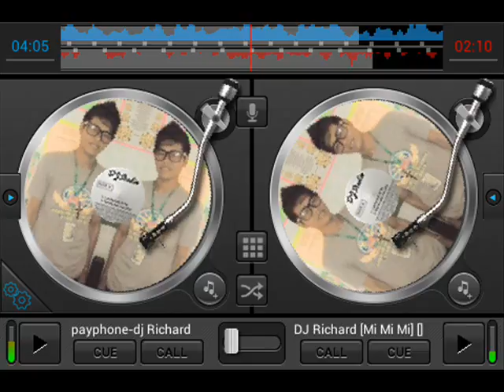last x mass twerk dj richard